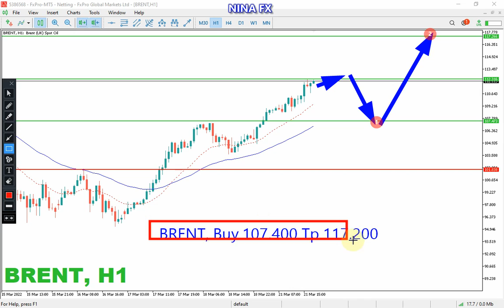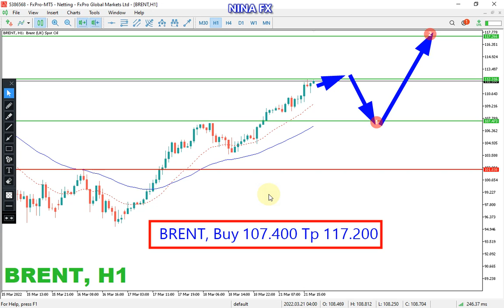Brent Oil Daily Analysis for March 22, 2022 by Nina Fx